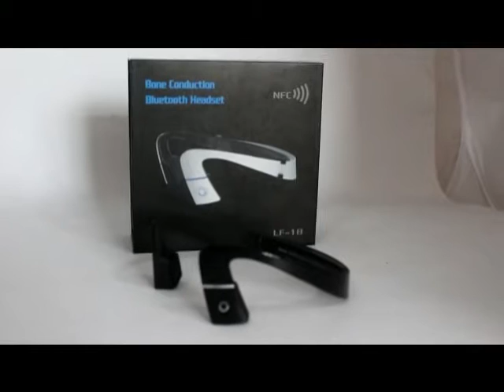bone conduction headphone LF-18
sport smart bone conduction headphones with mic